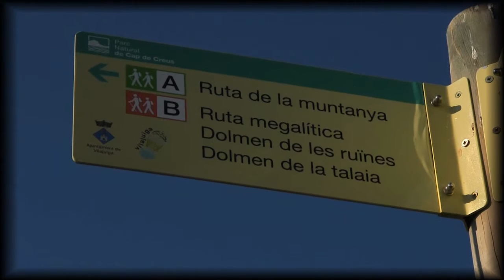making ofs pariendo clips 2013-----RUSO SALA